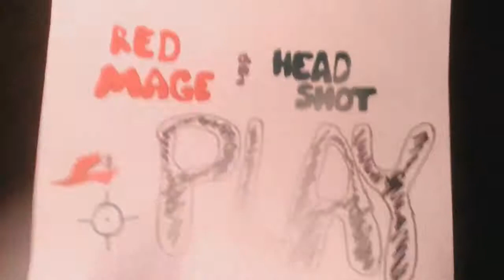Red Mage and Headshot Monster Hunter 3G Ep. 2- He's a Bear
Part 2 of a Qurupeco hunt. In hindsight, probably should have done longer episodes.